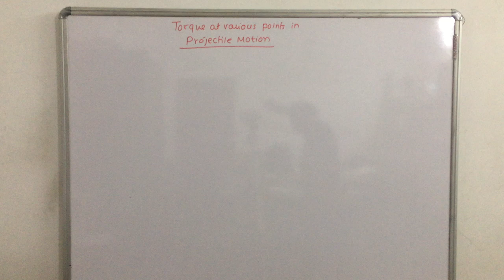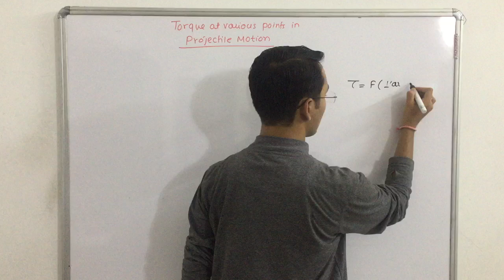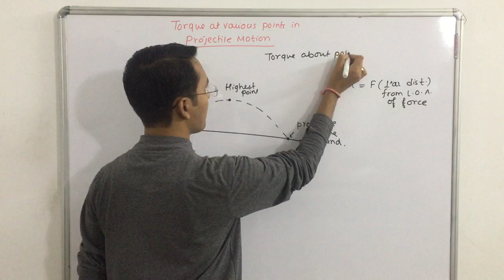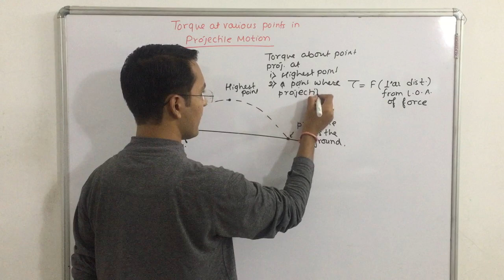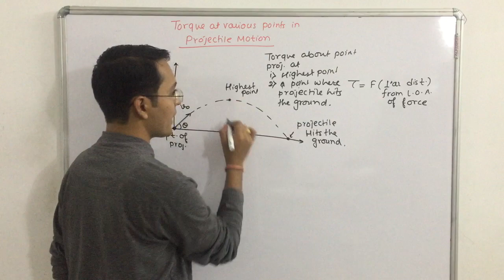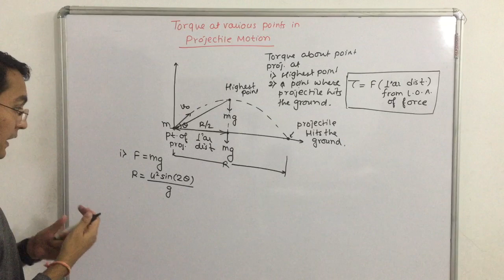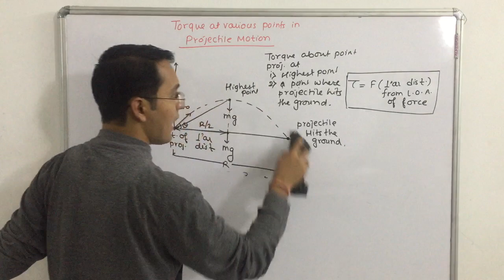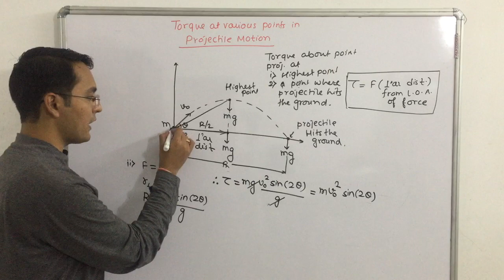22 Torque at various points in projectile motion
This video lecture explains how to find torque at various points in projectile motion.